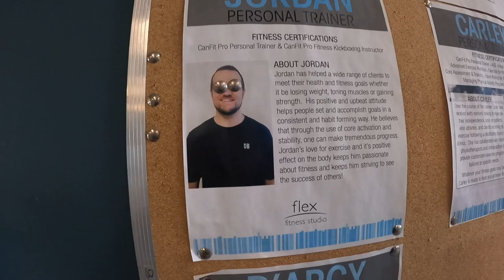A day in the life of a landscape contractor and general entrepreneur